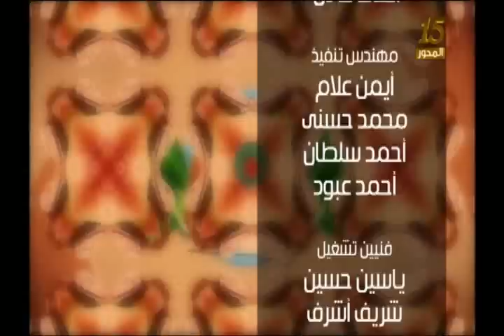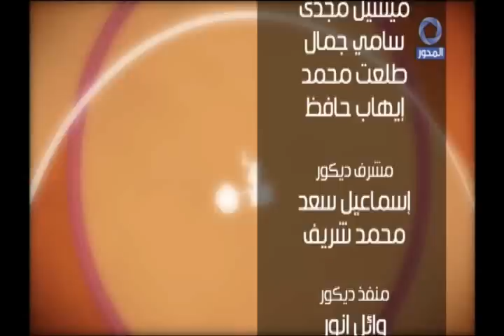(مع بعض ) لقاء خاص مع السفيرة نبيله مكرم وزيرة الهجرة وشئون المصريين في الخارج